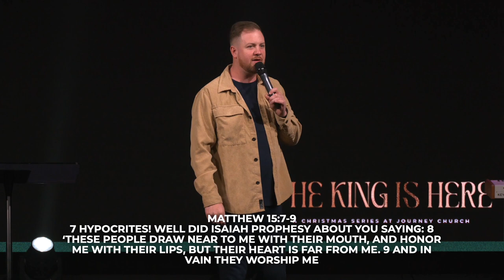The Only Response | Adam Hardegree | The King Is Here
Step into the joy and wonder of the season with our brand-new Christmas sermon series, "The King is Here"! 🎄👑 Join us as we embark on a spiritual journey to discover the true meaning of Christmas and celebrate the arrival of the King who brought hope, love, and redemption to the world.

Let's make this Christmas a time of spiritual growth, community, and love.//